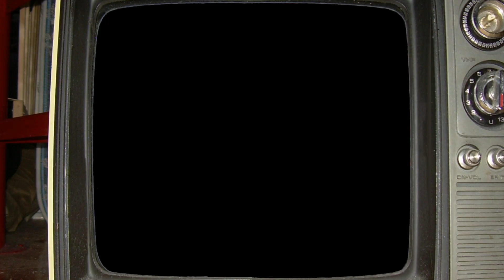NES - Robocop 2 (Last Level - End)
Robocop 2 é um jogo de plataforma e tiro baseado no filme de 1990 de mesmo nome. O jogo foi lançado para várias plataformas, incluindo Amiga, Amstrad GX4000, Arcade, Atari ST, Commodore 64, Game Boy, Nintendo Entertainment System e ZX Spectrum. A Ocean Software desenvolveu e publicou várias versões, e a Data East fabricou uma versão para arcade.

A versão para Nintendo Entertainment System (NES) é um jogo de tiro em que o jogador controla o Robocop, um policial cibernético que deve impedir o traficante Cain de espalhar uma nova droga chamada Nuke. O jogo consiste em seis fases com diferentes objetivos, como resgatar reféns, desarmar bombas e enfrentar chefes. O Robocop pode usar sua pistola, seu soco e uma bomba especial que destrói todos os inimigos na tela. O jogo também tem fases bônus em que o jogador deve recarregar a energia do Robocop ou reconstruir sua memória.